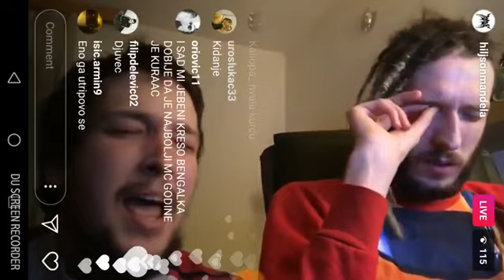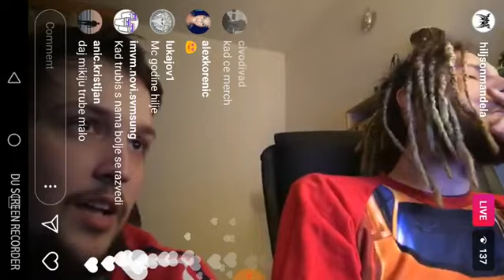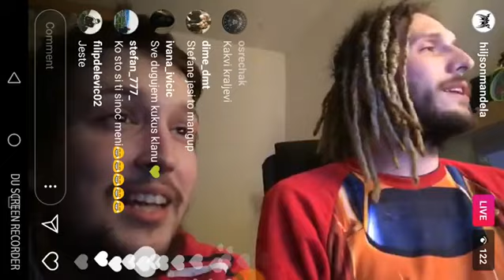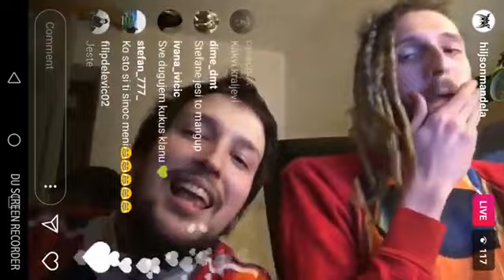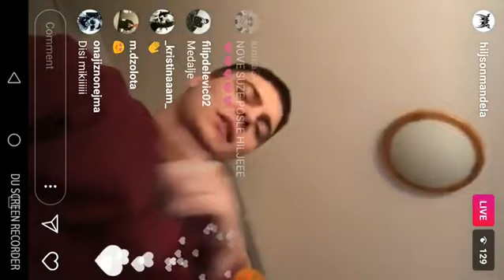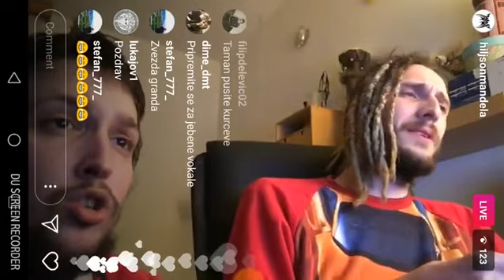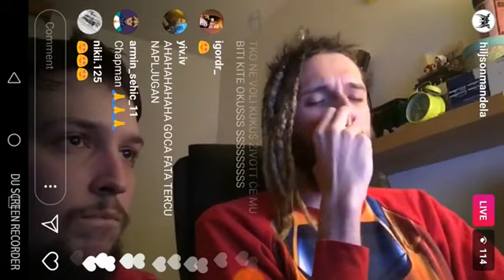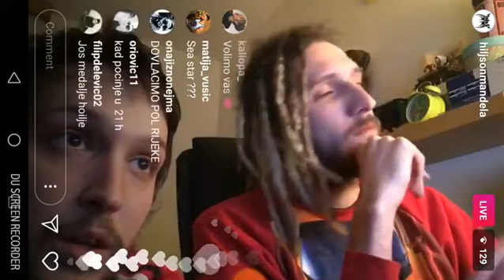KUKUS - Anđeli i Bomboni (premijera albuma - instagram live)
Anđeli i Bomboni Kukus live na instagramu, premijera albuma.

Goca R.I.P. instagram